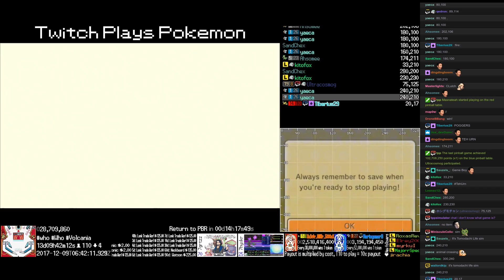Twitch Plays Pokémon Ultra Sun - Hour 321 to 322